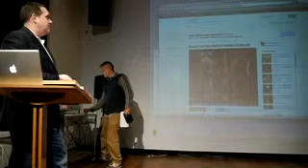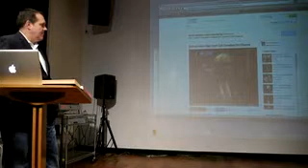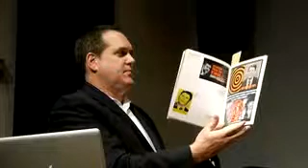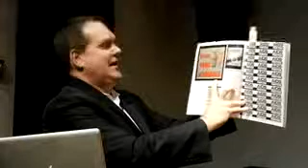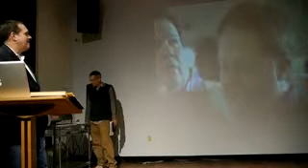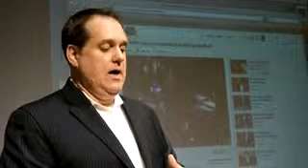Yes Lab Creative Activism Thursdays with Tim McCarthy - December 8, 2011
Timothy Patrick McCarthy, Ph.D., is Lecturer on History and Literature and on Public Policy at Harvard University and Director of the Sexuality, Gender, and Human Rights Program at the Harvard Kennedy School, where he hosts the monthly public conversation series, "The Activist's Studio," convenes an annual spring conference on "Gay Rights as Human Rights," and co-chairs the Regional Working Group on Human Trafficking and Modern Slavery. He will speak about the ways that humor is crucial to cultural transformation, and specifically the role of humor in the LGBT movement.